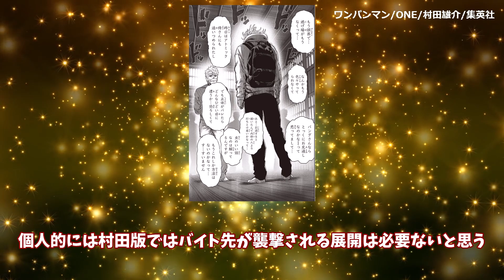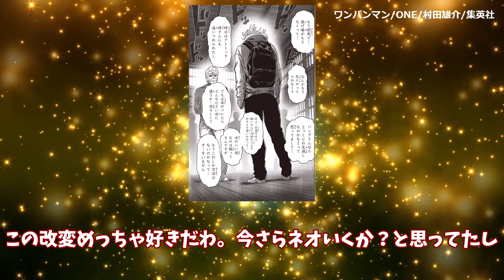村田版ワンパンマン 236話 セキンガルカッコいいなに対する読者の反応【ネタバレ注意】ワンパンマン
当チャンネルでは主にワンパンマンの反応集を投稿しています

▼引用
ワンパンマン/©ONE/村田雄介/集英社